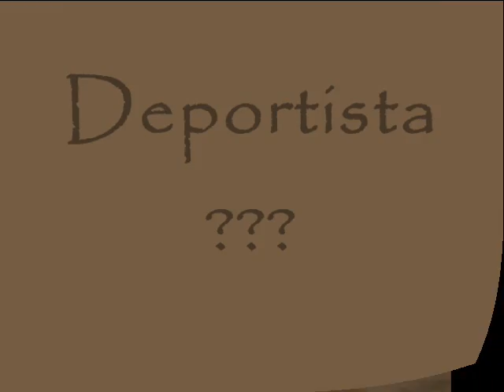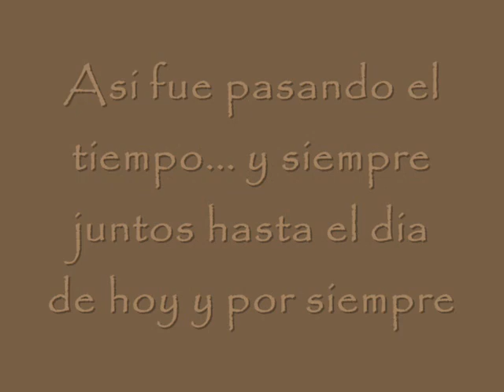papa carlos 06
regalo para mi papi. maria t 05-12-06